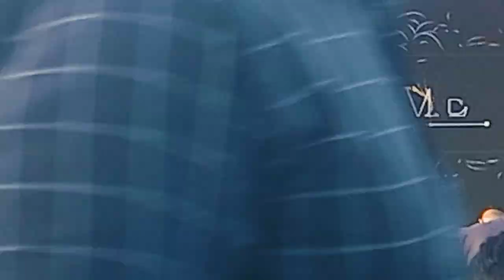Qirat with English & Urdu Translation Jashn-e-Hidayah 2023-24 (AL-Hidayah Public School)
Experience the vibrancy of student creativity and talent at Al Jashn-e-Hidayah AL-Hidayah Public School ! Watch as our students showcase their outstanding performances and active participation, bringing a dynamic blend of skills and passion to the forefront.

islamic education
Al hidayah public school annual function 2020
Al hidayah public school drama
Al hidayah public school function
Al hidayah school drama
Al hidayah school mumbra
al hidaya public school
al hidayah public school
al hidayah public school annual function
al hidayah public school mumbra
alhidayah public school
alhidayah public school Mumbra
annaul function 2018
drama for school function
drama in school function
zimmedar

Deen,dunya, islami videos, naat, hamd,
Bayan,Quran kareem ki tilawat,
aqwal e zareen, wazaif, deeni maloomat,
books story, rohani book story, kahaniyan,
nasheed, health problem tips,
جڑی بوٹی حکمت وغیرہ کی معلومات,